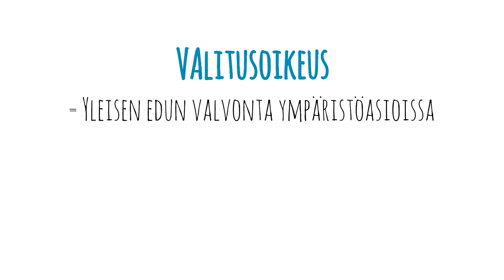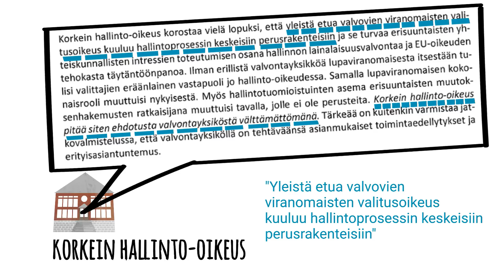Maakuntauudistus murentaa yleisen edun valvonnan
Suomen hallitus haluaa sujuvoittaa ja riisua valtion toimintaa, mikä tarkoittaa erityisesti ympäristönsuojelun purkamista. Maakuntauudistuksessa hallitus haluaa poistaa viranomaisten valitusoikeuden, jonka tarkoitus on toimia luonnon viimeisenä suojana huonoissa tai puutteellisissa ympäristöluvissa. Luonnonsuojeluliiton animaatio kertoo, mistä on kyse. Lisää aiheesta: sll.fi/maakuntauudistus